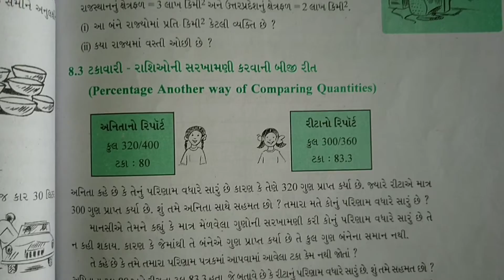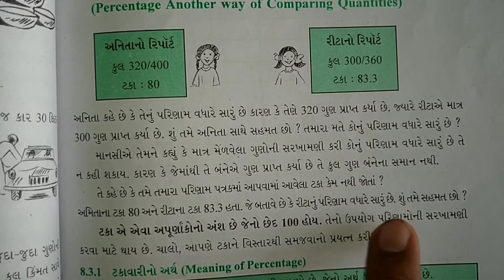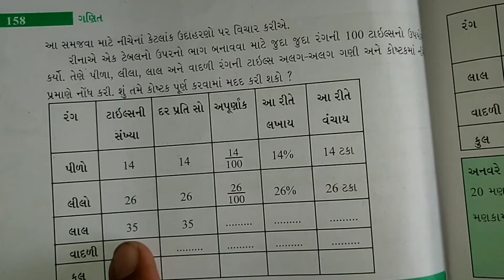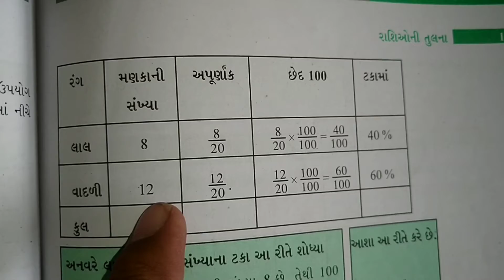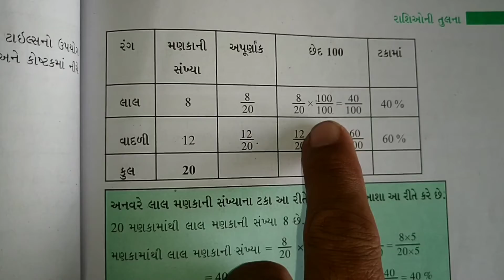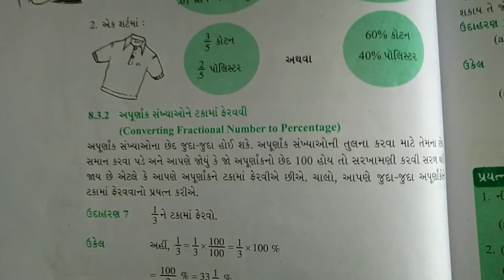ધોરણ સાત ગણિત પ્રકરણ 8 પ્રસ્તાવના% ભાગ એક